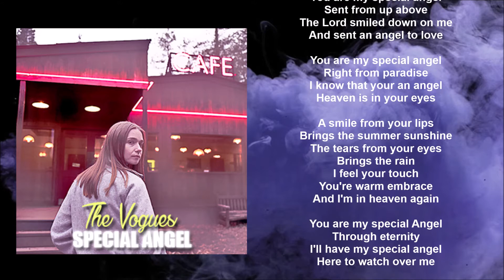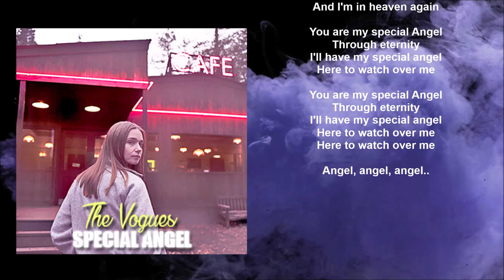The Vogues - Special Angel (Lyric video) • The End of The F***ing World | S2 Soundtrack